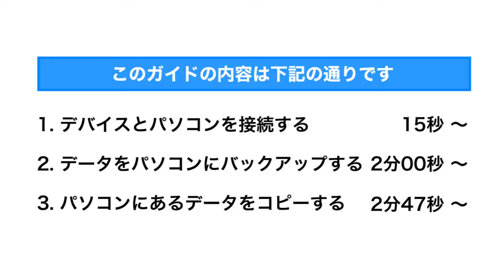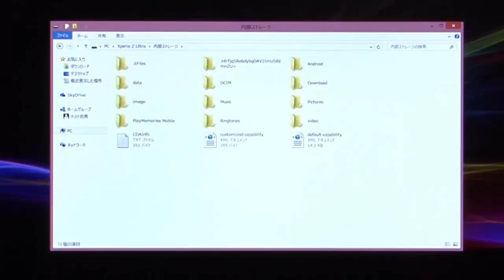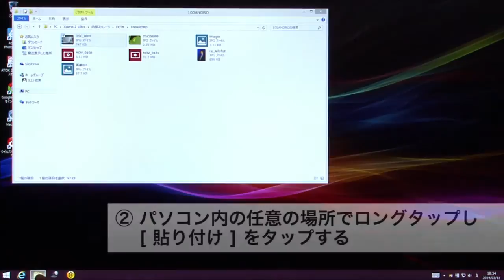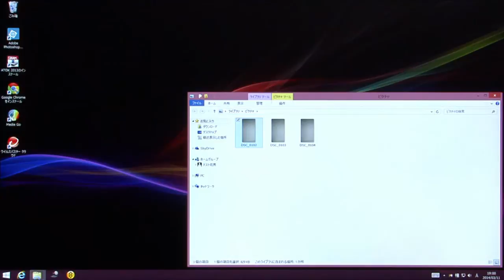ソニー タブレット パソコンと接続して、データの取り込み/書き出しをする方法（Xperia Z Ultra）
ソニー タブレット：Xperia Z Ultraをパソコンと接続して、データの取り込み/書き出しをする方法を説明しています。